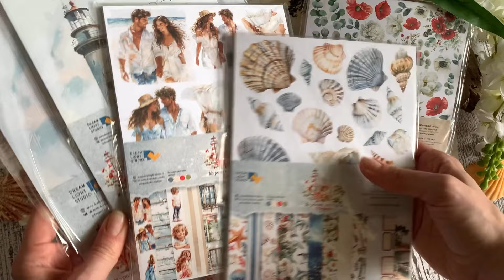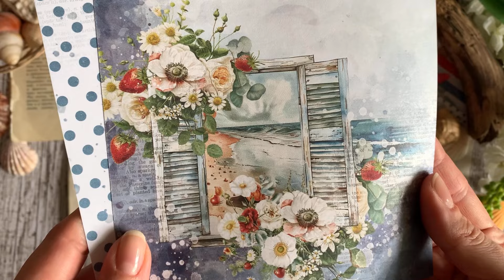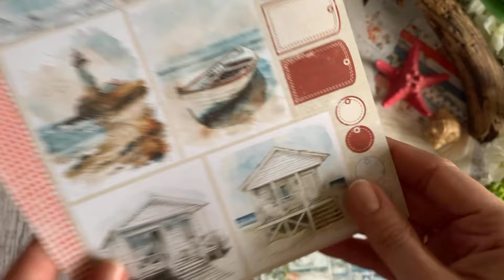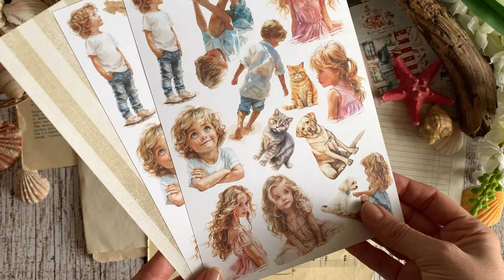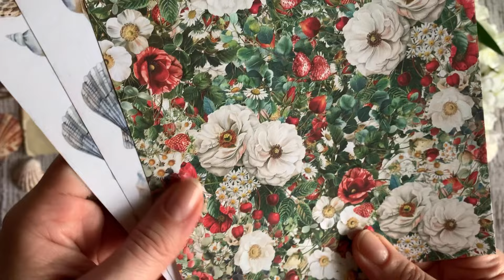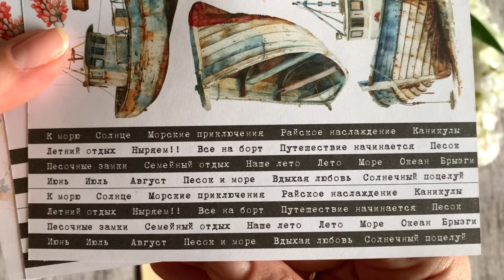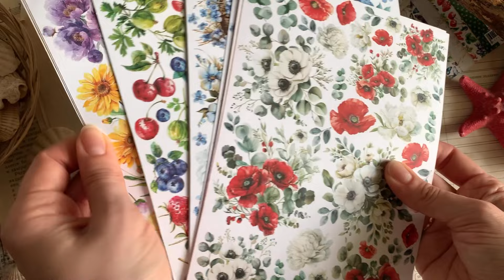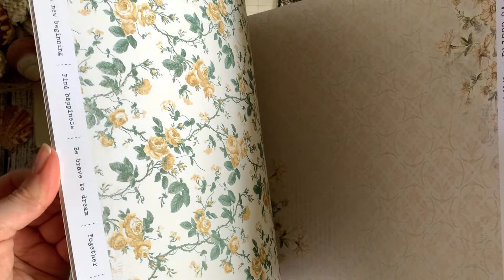Обзор новинок Dreamlight studio / распаковка / scrapbooking